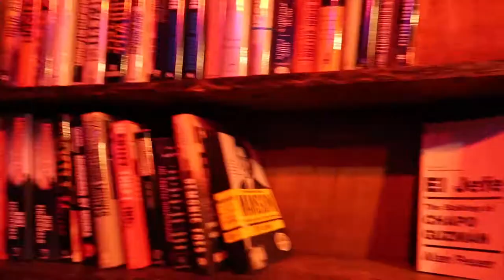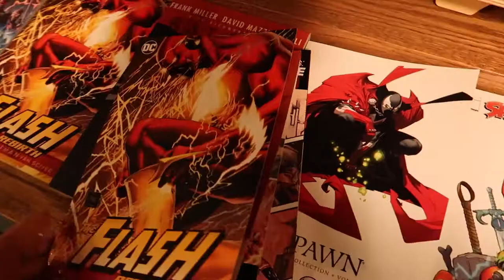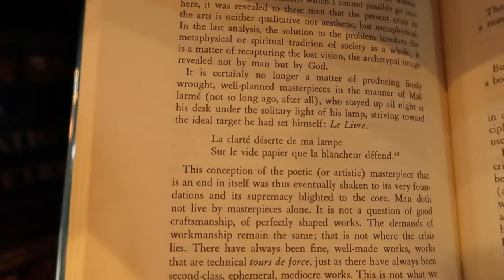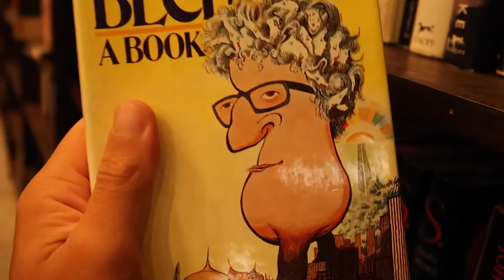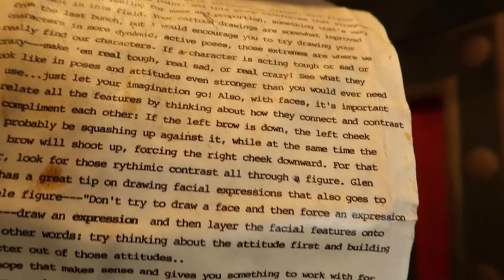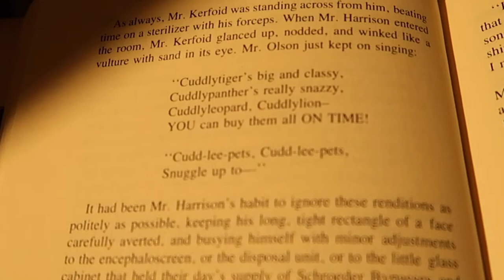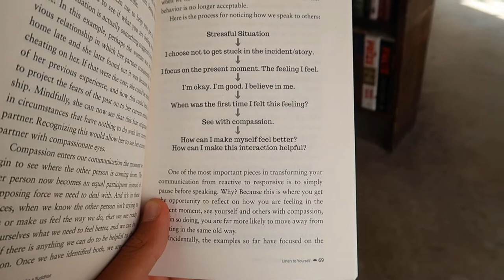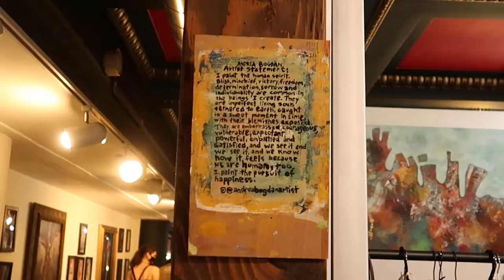visiting the last bookstore, touring a 100 year old book store | la vlog